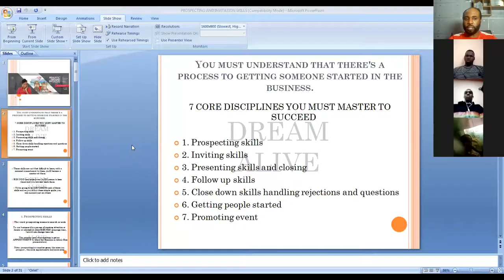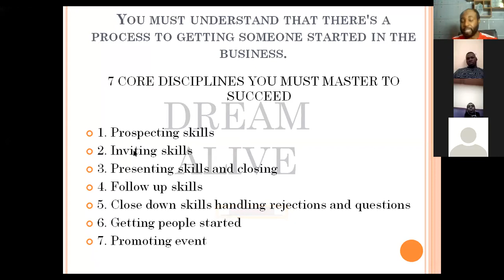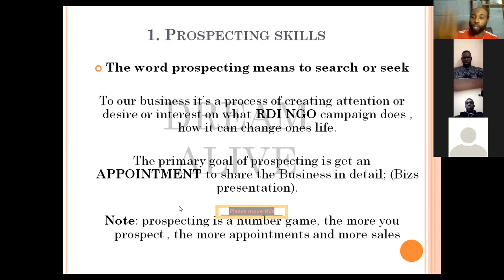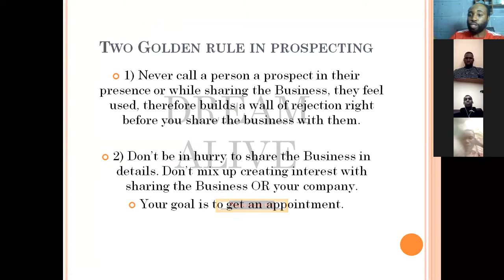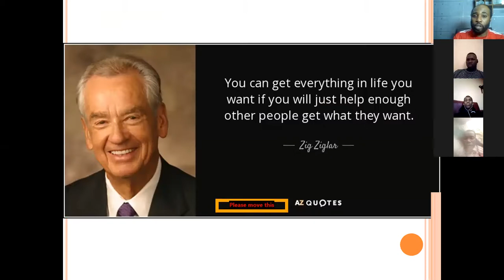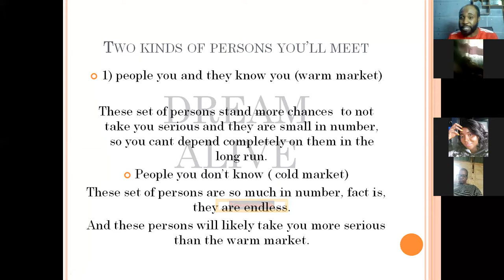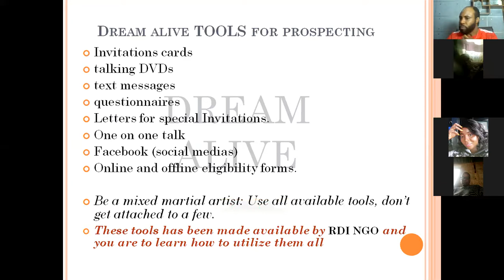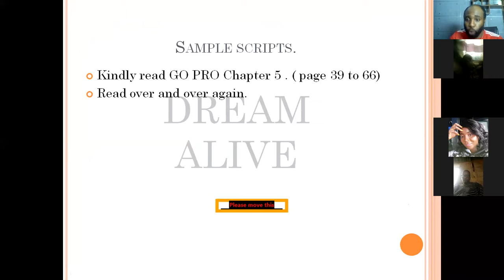PROSPECTING, the 1st Core Discipline in Mastering Our Business.